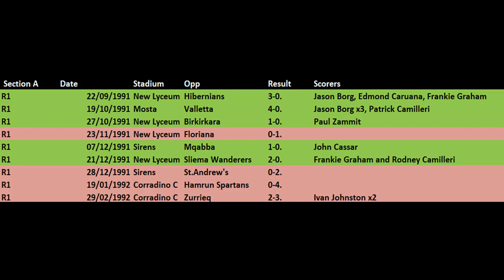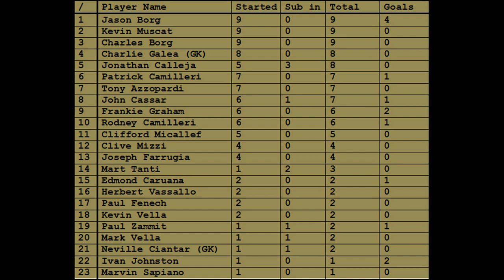Rabat Ajax - Under 21 1991/92 - All Line ups, Results and Statistics